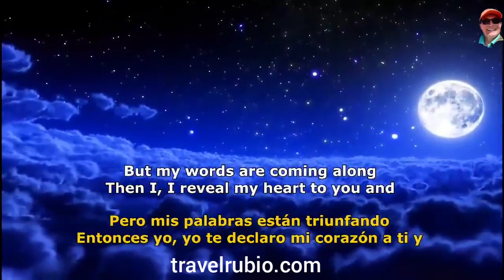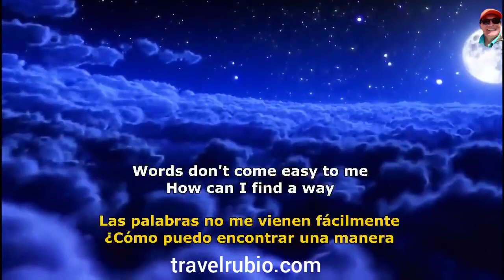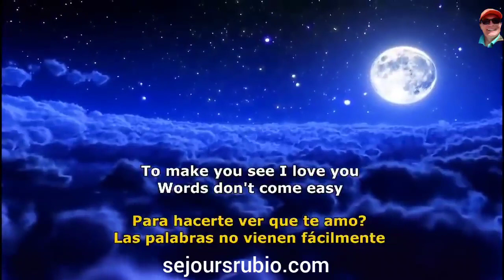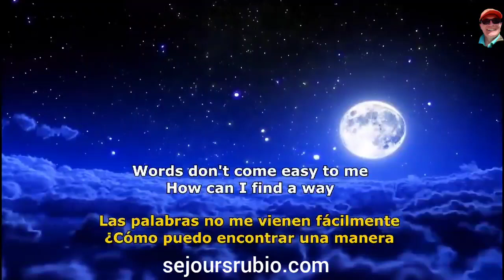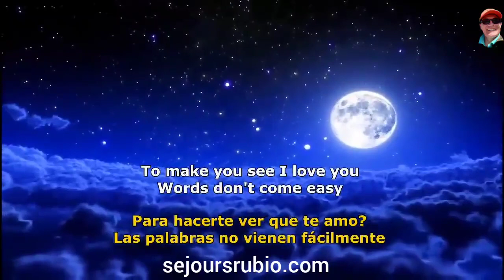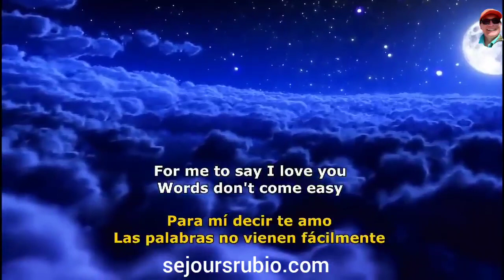Pérou Bolivie 15 jours.